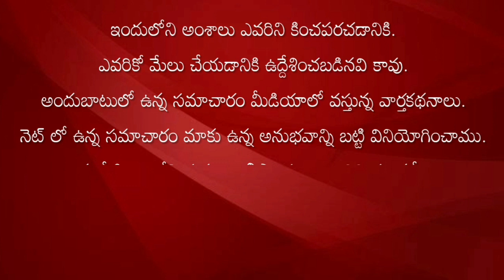చంద్రబాబు అరెస్టుపై సీఎం జగన్ కీలక వ్యాఖ్యలు|YCP